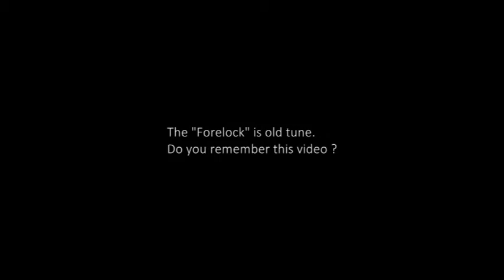Forelock - T-cophony (solo play) 2013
This is my favorite tune from album "Pressed for time" in 2013.

Information
Guitar TAB